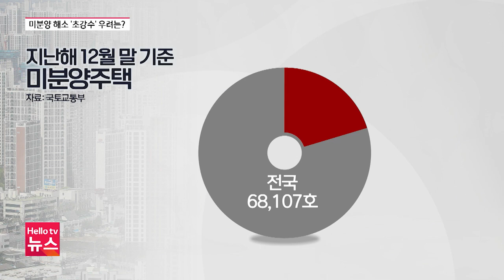대구 미분양 해소 '초강수'…부작용은 어떡하나?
대구지역의 미분양 물량이 전국에서 가장 많은 것으로 나타났습니다.